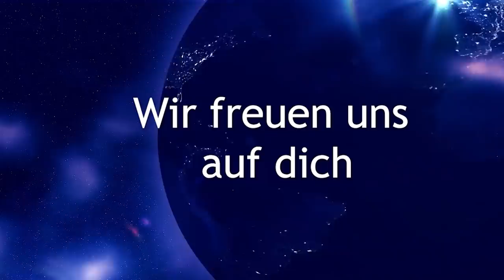🌞 Vorhersage Mai 👉 total Krass 👉 Kollektive Bewusstseinsstörung 💎💖 Jesus Channeling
Der Mai wird ziemlich krass. Wie wir der Gefahr der kollektiven Bewusstseinsstörung entkommen können, erfährst du im Video. Von 💖 Jesus bekommen so eine wundervolle Botschaft, wie wir alles zum Guten wenden können.

Vielen Dank 💖

BIC: GENODEM1GLS